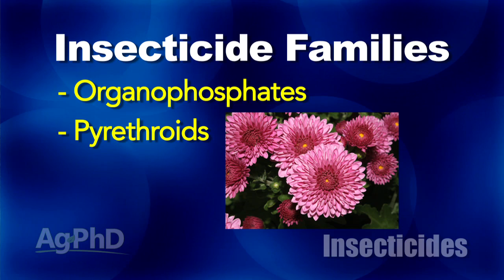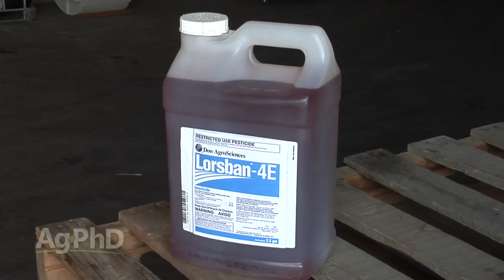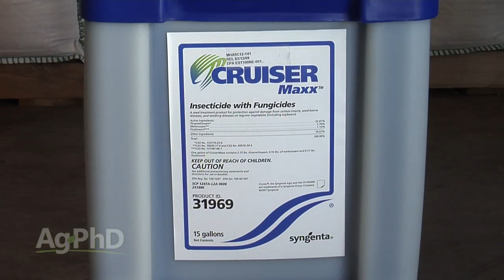Insecticide Talk #893 (Air Date 5/17/15)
Brian & Darren review different insecticide families.